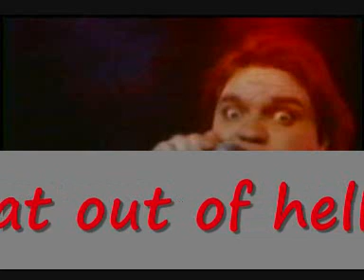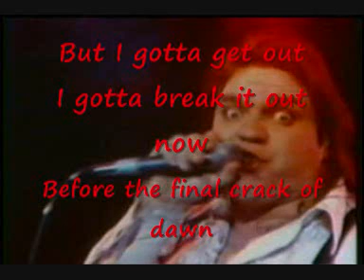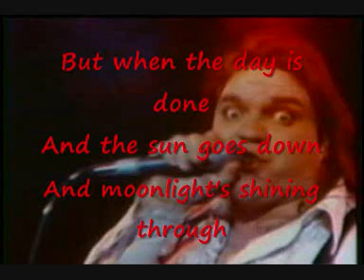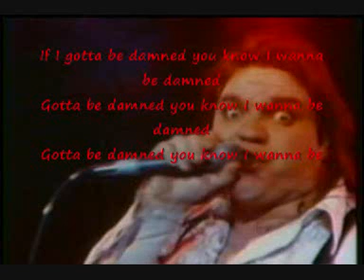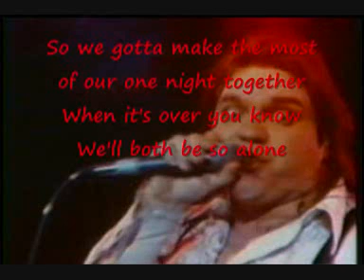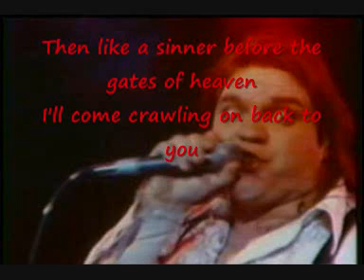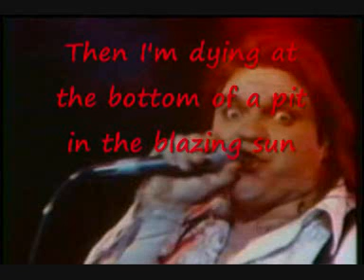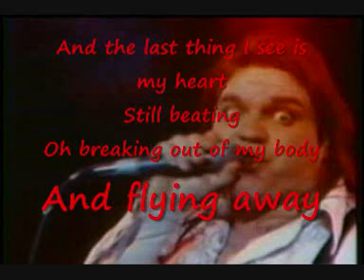Meat Loaf - Bat out of hell with lyrics (on the screen)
meat loaf bat out of hell with lyrics on the screen please rate and comment to tell me how you like it!